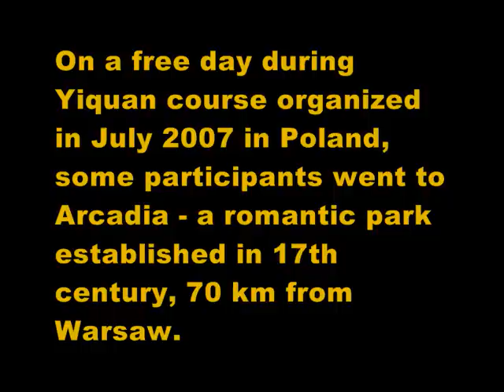Yiquan & Chopin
During Yiquan intensive course for those who already completed basic curriculum, we had 2 free days - for relax and tourist program. Once some participants went to Arcadia - a beautiful romantic park with interesting buildings and ruins (originally built in shape of ruins). As famous composer Frederic Chopin was born close to this place, we used his etude as backround.